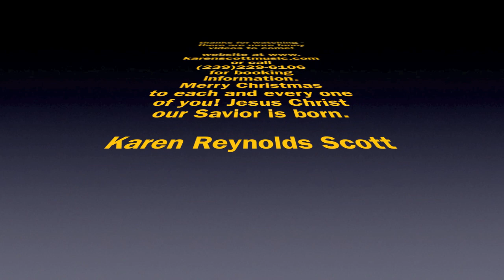Giana- You Gotta Love It